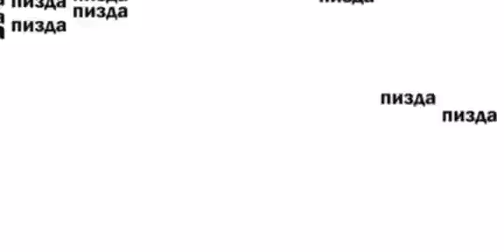как ответить на слово да? | equinoxes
ДИСКОРД'Ы:
linuxod#9499